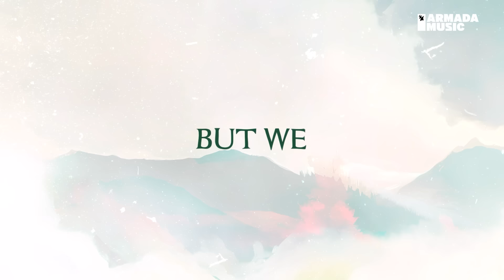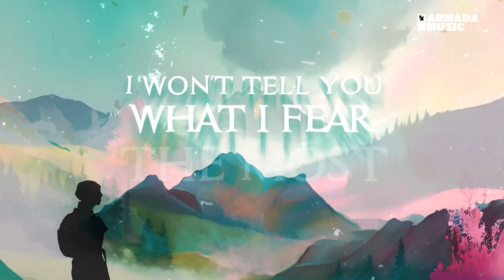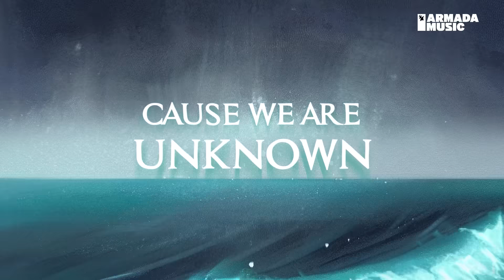Leossa feat. Jyll - When We Are Alone (Official Lyric Video)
Discover ' Leossa feat. Jyll - When We Are Alone ' on your favorite streaming platform

Among the most exciting acts-to-watch within the melodic and progressive house space, Leossa deliver a gorgeous record in tandem with singer-songwriter Jyll. From the soul-searching vocals to the ethereal pads, subtle piano play and composed drops, ‘When We Are Alone’ hits home from the first second till the last.